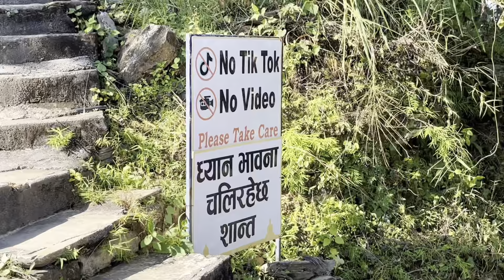Pungdikot,Stupa,Devis Fall, Sarngkot Ghumiyo❤️🔥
If You Have Any Problem You Can DM Me In Instagram

My Phone- I Phone 13

Editing Software- CapCut & PicsArt